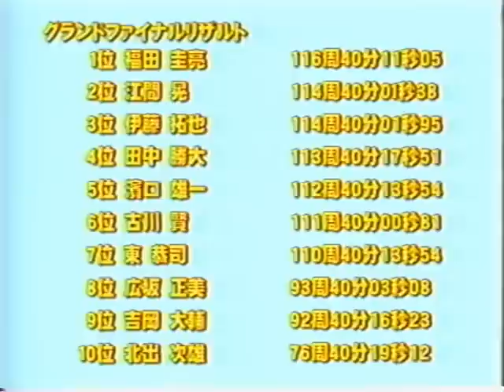2003 JMRCA 1/10 GP Final part 4 end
2003 全日本選手權 決賽 40 min Part 4 end